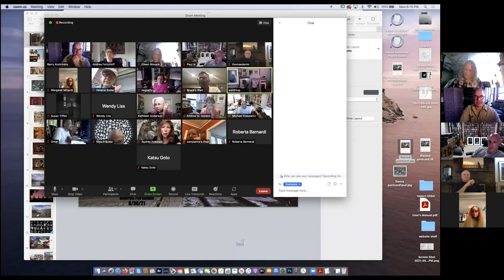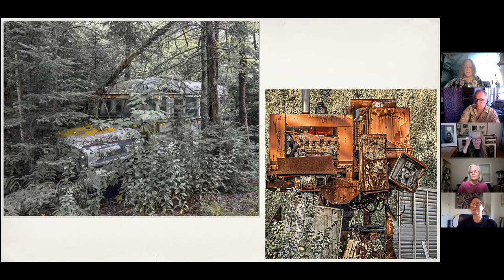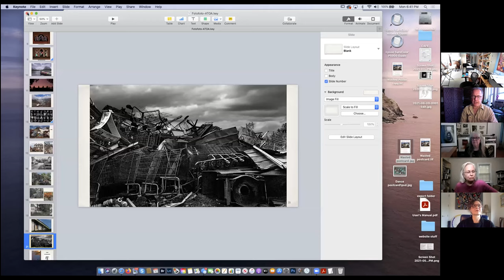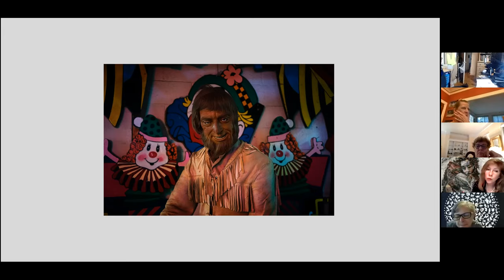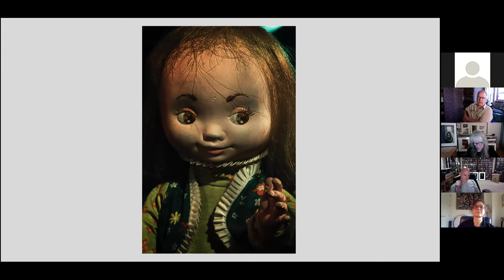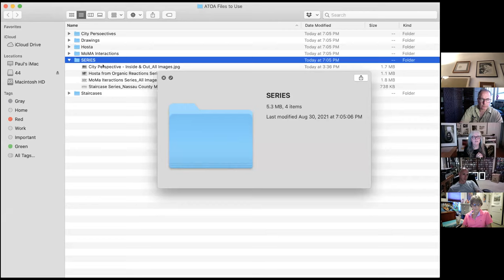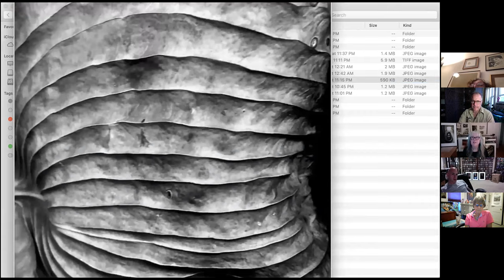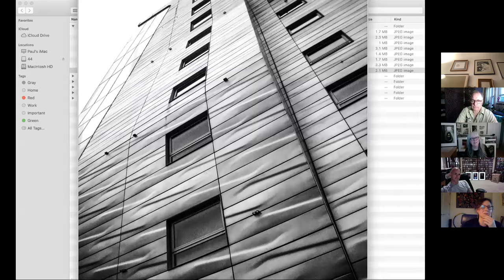ATOA 71st Virtual Studio 8/30/2021. Pamela Waldroup, Andrea Fortunoff, Paul Mele of FotoFotoGallery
ATOA 71st Virtual Studio 8/30/2021 was organized by Pamela Waldroup and included herself, Andrea Fortunoff and Paul Mele; all three from FotoFotoGallery.Though Ms. Waldroup was to present first, we encountered technical difficulties and she presented at the end. Pamela explained fotofoto gallery is a collective in Huntington NY and though closed for 5 months due to Covid the gallery reopened at twice the size with seven additional artists.
Andrea Fortunoff started by sharing a photo she shot at the age of 15. It was quite impressive for a teen age or an artist of any age. Though her dad was an avid photographer and encouraged her, he once asked in response to one of her photos, " What are you doing? In the way artists seem to be able to do, she turned the phrase from a soft insult into enlightenment and responded "a picture of light". Ms. Fortunoff learned to dance and take pictures in the same year and to this day tries to represent time in dance through photography. Her works include straight landscapes, NYC city scenes and images from the northernmost province in India near China and Tibet.When her hair started falling out she captured beautiful images over 28 days to mimic the menstrual cycle. This helped her get over her fear and was a self proclaimed significant moment in her life.

Paul Mele works with pure imagination often found in a conglomeration of objects. He highlights individual clowns and miscellaneous objects among a cacophony of packed objects releasing a macabra of characters and sinister emotions through the use of shadow. Growing up on the Simpsons might best explain this as much as one source can tell it all for an artist.

Pamela Waldroup's primary art media is photography, but her drawing background heavily informs her work. Her love of contour line drawings is palpable. She is most passionate about the series of photographic images presented, including selections from the MoMA Interactions, Staircases from Nassau County Museum of Art, Organic Reactions featuring Hosta, and City Perspectives, a black/white architectural series. She shared her drawings to emphasize how her constant search for detail developed early on and is the dominant presence in her photography. Ms. Waldroup uses the essence of details to reveal the form. Pamela says of her MoMA Interactions: " I think my intentional searches for random coincidences, juxtaposed against physical and sometimes, emotional detachment found a voice through blue and articulation in these multi-layered glimpses of frozen time." Pamela is on an intentional search for randomness and an ethereal blur quality not unlike Bacon and Giacometti in search of the transformative. On her photographs of staircases, Ms. Waldroup hopes, "The psychological effect of the spiraling structure was one of inhabiting an infinite place not confined by the weight of its architectural elements. Subtle changes in value in the colors of the walls pushed and pulled in both directions simultaneously - resulting in 'the portrayal of a space with a powerful gravitational pull that shifted directions in a fleeting moment."

Barry Kostrinsky
ATOA President